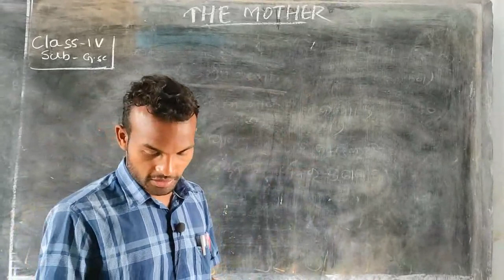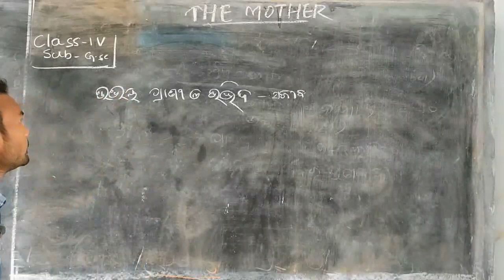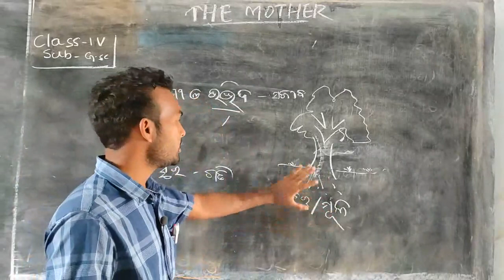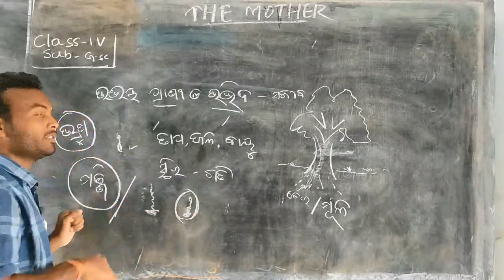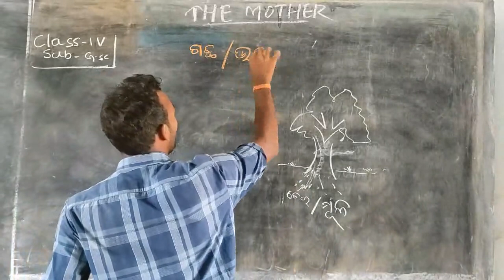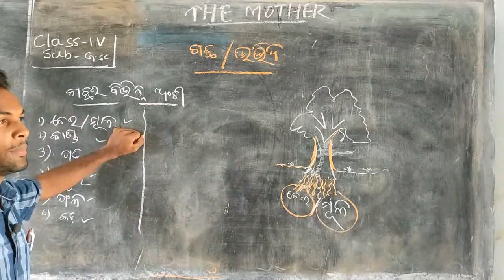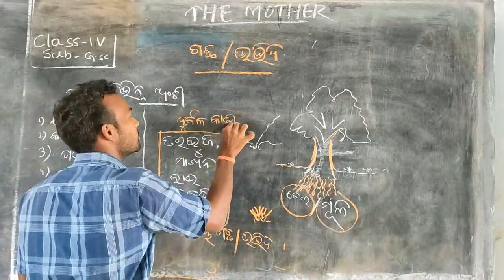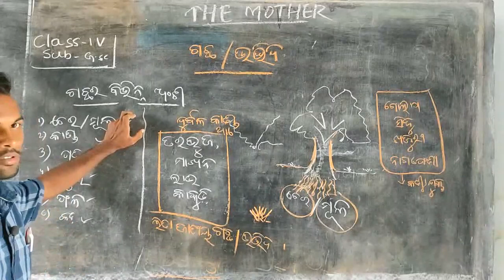Fundamentals of Science ( IV ) - Dt.16/07/21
Fundamentals of Science of Class- IV by Rajkishor Seth of Sri Aurobindo Integral Education Centre,Matrupuri,Laderpali,Attabira